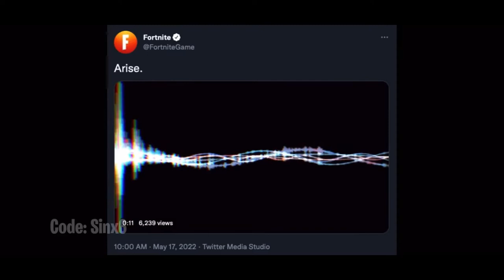Fortnite Doomsday “Armadillo” Live Event Teaser #1 | Arise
THE FIRST TEASER POG